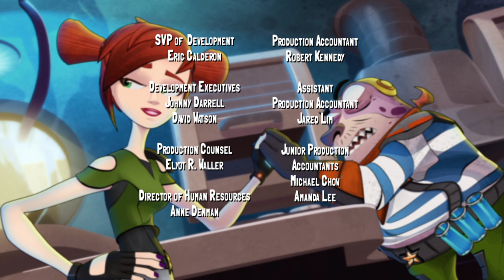🔥 Slugterra 122 🔥 Deep Water, Dark Water 🔥 Full Episode HD 🔥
Blakk has hired Brutale, a thug as brutal as his name, to build a Deep Water Rig to drill for Dark Water at the bottom of the Cavern Sea. Needing some water-breathing labor for the job, Brutale steals Marvolio Drake's reptilian pirate crew. Desperate to get his men back, Drake forms an unlikely alliance with the Shane Gang, who are just as desperate to shut the Dark Water rig down.